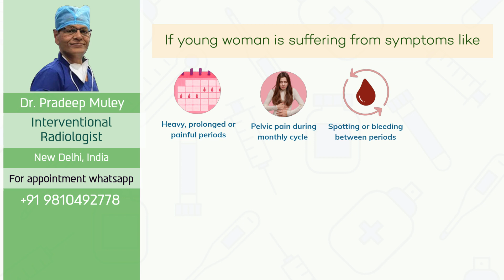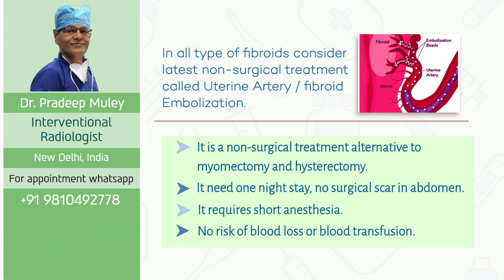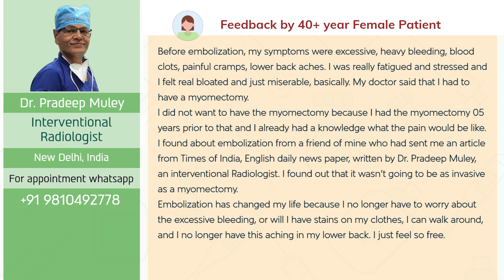various type of fibroids and treatment options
Uterine fibroids are very common non-cancerous growths that develop in the muscular wall of the uterus. They can range in size from very tiny to larger than a Melon. Occasionally, they can cause the uterus to grow to the size of a five-month pregnancy.

Fibroids can dramatically increase in size during pregnancy. This is thought to occur because of the increase in estrogen hormone levels during pregnancy. After pregnancy, the fibroids usually shrink back to their pre-pregnancy size. They typically improve after menopause when the level of estrogen, the female hormone that circulates in the blood, decreases dramatically. However, menopausal women who are taking supplemental estrogen may not experience relief of symptoms.

Various type of fibroids

Depending upon in which part of the uterus they develop. They are classified as -
Sub-serosal Fibroids
These develop under the outside covering of the uterus and expand outward through the wall, giving the uterus a knobby appearance. They typically do not affect a woman's menstrual flow, but can cause pelvic pain, back pain and generalized pressure.

Intramural Fibroids
These develop within the wall of the uterus and expand inward, increasing the size of the uterus.

Submucosal Fibroids
These are just under the lining of the uterus. These are the least common fibroids, but they tend to cause the maximum problems. Even a very small submucosal fibroid can cause heavy bleeding - gushing, very heavy and prolonged periods.

Cervical fibroids
Located in the wall of the cervix, may obstruct the cervical canal. These are especially problematic if occurs during pregnancy.

In most cases, there is more than one fibroid in the uterus. While fibroids do not always cause symptoms, their size and location can lead to problems for some women, including pain and heavy bleeding.

Best Non-Surgical treatment - Uterine Artery Embolization
Because of severe limitations of surgery like removal of uterus and post-operative discomforts and recurrence after myomectomy, newer non-surgical techniques have come which have made the surgical treatments almost obsolete
What it is – It is a non-surgical treatment alternative to myomectomy and hysterectomy called Uterine Artery / fibroid Embolization it is done without any scar in abdomen and it need just mild sedation. No risk of blood loss or blood transfusion.

Dr. Pradeep Muley
Interventional Radiologist